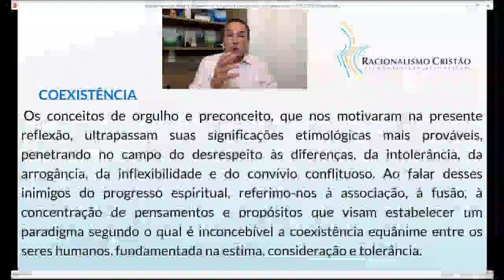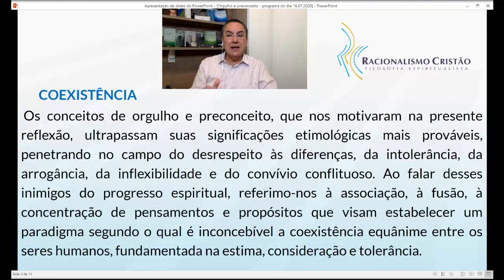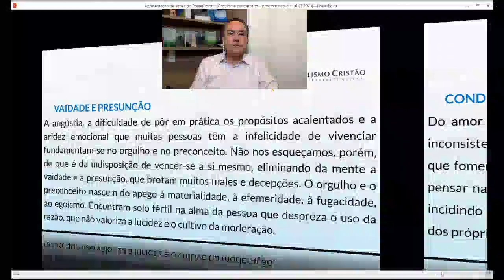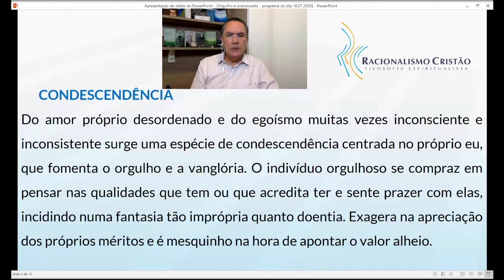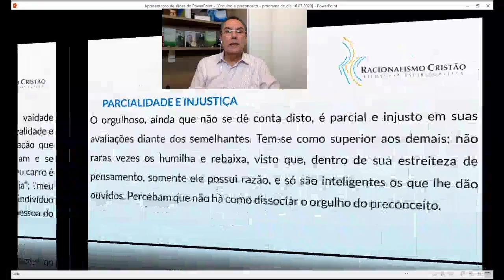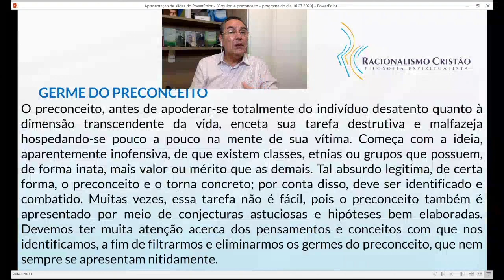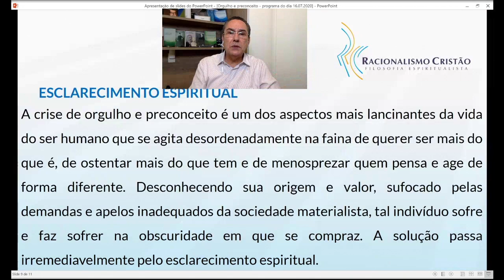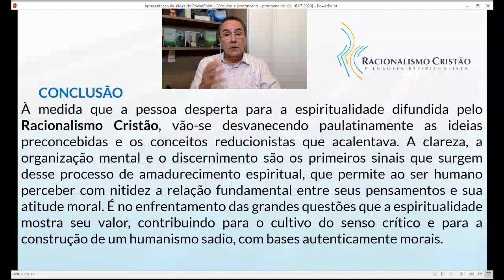Tema de hoje - Orgulho e preconceito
Orgulho e preconceito.
Todas as segundas, sábados e domingos às 10h você tem uma mensagem edificante com o "Tema de hoje".